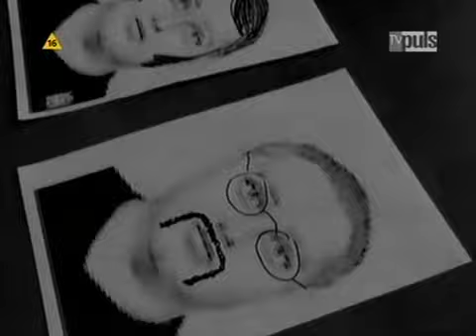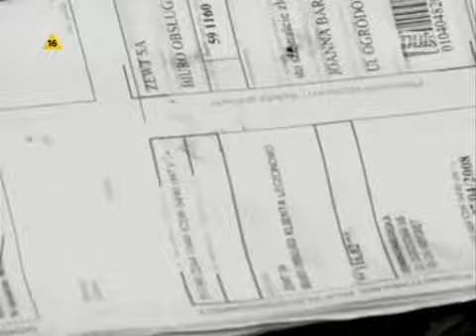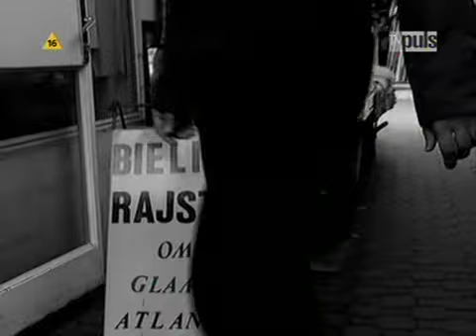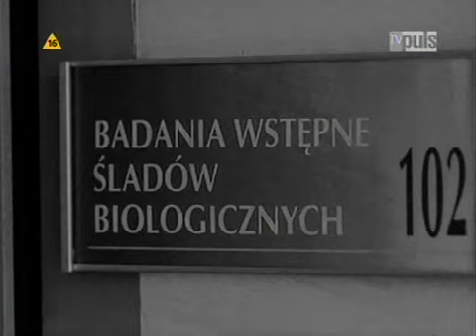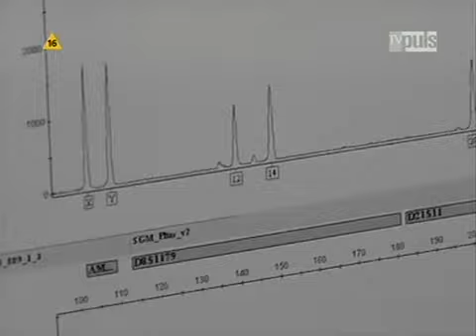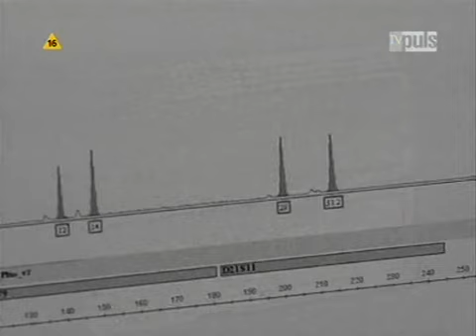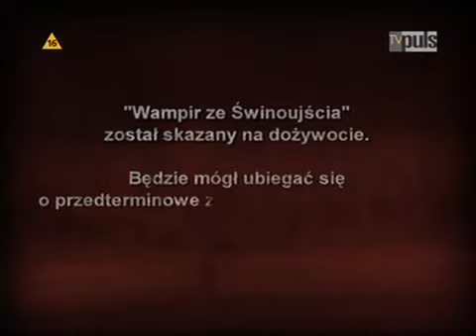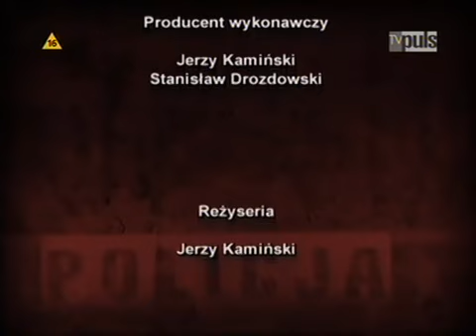Zbrodnie niedoskonałe - Ustnik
Gatunek:Serial dokumentalny Reżyser: Jerzy Kamiński Scenariusz: Ewa Ornacka Produkcja: Polska '08

Paweł Biedziak, były wieloletni rzecznik Komendy Głównej Policji, komentator telewizyjny, dziennikarz śledczy i zastępca redaktora naczelnego "Super Expressu" ukazuje kulisy rozmaitych zbrodni. Twórcy serialu odtwarzają przebieg przestępstwa i rozmawiają z policjantami biorącymi udział w śledztwie. Każda zbrodnia jest niedoskonała, trzeba tylko odkryć słaby punkt planu przestępcy.